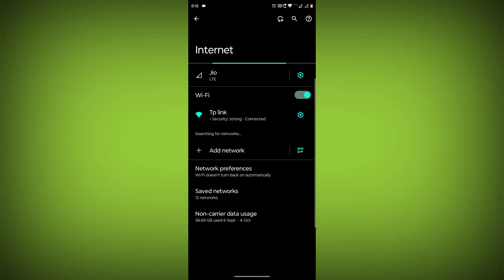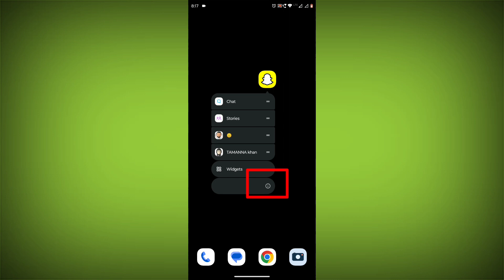How To Fix Snapchat App Connecting... Error While Calling Someone on Snapchat Problem Solved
Talk soon,
Abid Akay